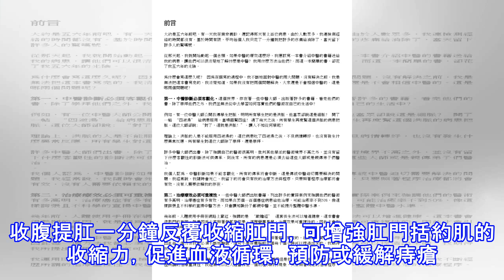老中醫說：按摩這裡一分鐘，壽命增加一小時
現在人生活節奏快，不如在百忙的工作中，忙裡偷閒按照如下方法按摩一分鐘，只要一分鐘，能幫你解決不少麻煩哦~手指摩頭一分鐘 手指由前額深摩頭頂至腦後，每秒2～4次，可促進腦部血液回流，使髮根得到充分營養，令頭髮黝黑亮澤。同時可以緩解大腦疲勞，預防腦血管疾病。揉耳輪一分鐘雙手輕揉左右耳輪至熱，有通經散熱、保健聽力的作用，尤其對耳鳴、目眩、健忘有防治功效。拇指揉鼻一分鐘雙手拇指上下揉鼻50次，可開肺竅，對感冒、上呼吸道感染、支氣管炎，甚至心臟病、動脈硬化有防治功效。增加身體抵抗力。轉睛一分鐘 眼球順時針和逆時針各轉動30次，可提神醒目，有強化眼肌、防治慢性角膜炎、近視等功能。叩齒捲舌一分鐘輕叩牙齒，可...
源: pixpo